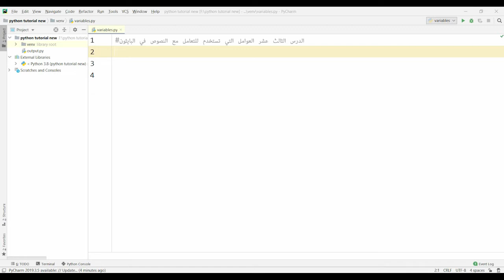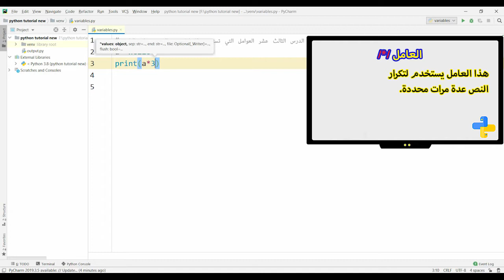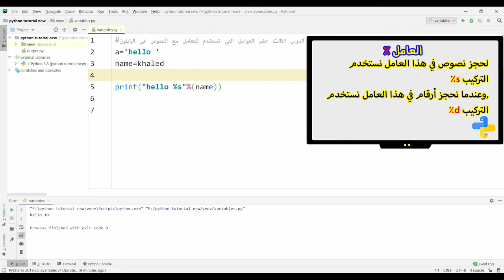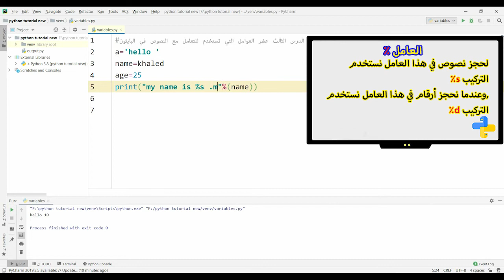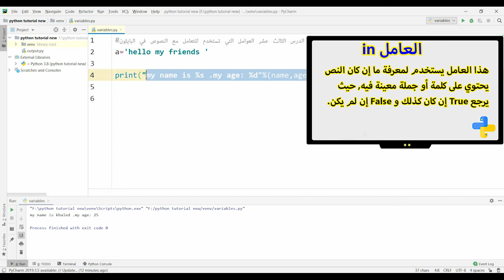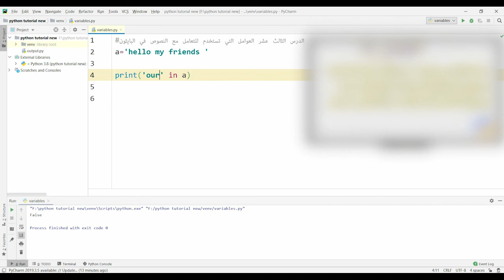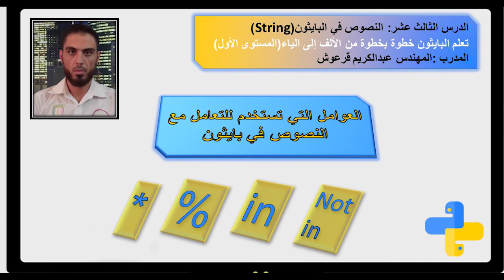بايثون الدرس الثالث عشر: عوامل التعامل مع النصوص في البايثون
تعلم لغة البايثون خطوة بخطوة من الألف إلى الياء(المستوى الاول) :
الدرس الثالث عشر :عوامل التعامل مع النصوص في البايثون
المهندس عبدالكريم قرعوش
في هذا الكورس سنبدأ مع لغة البايثون من الصفر الى ان نصل الى مراحل متقدمة بحيث تصبح متقن للغة البايثون .وستتعلم في هذا الدرس مايلي:
1- العامل * :يستخدم لتكرار نص معين بعدد مرات محدد.
2-  العامل % :يستخدم لدمج النصوص .
3- العامل in  : للتحقق من تواجد نص أو جملة معينة ضمن نص معين.
4- العامل not in :للتحقق من عدم تواجد نص أو جملة معينة ضمن نص معين.